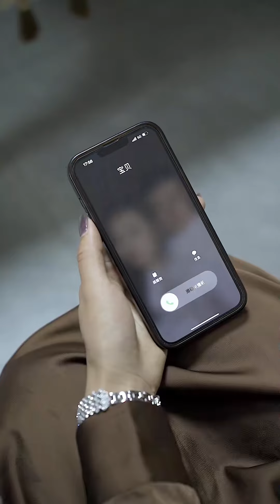穷小伙工作名额被顶替只能搬砖，对方却坐在办公室吹空调！董事长得知后带人上门清算！【强哥正能量】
【我们强调了视频内容的合规性，绝对没有任何不良引导或危险行为。】 穷小伙工作名额被顶替只能搬砖，对方却坐在办公室吹空调！董事长得知后带人上门清算！【强哥正能量】